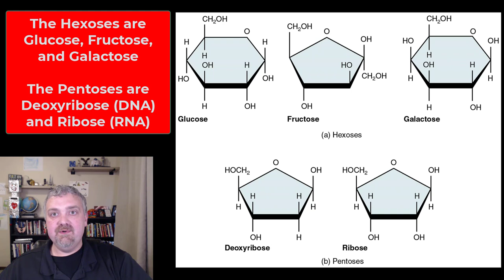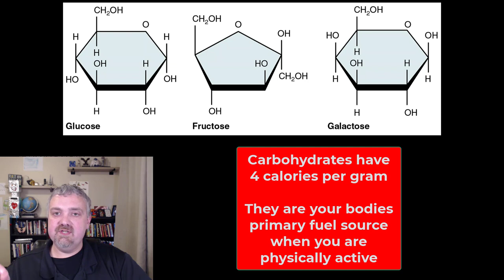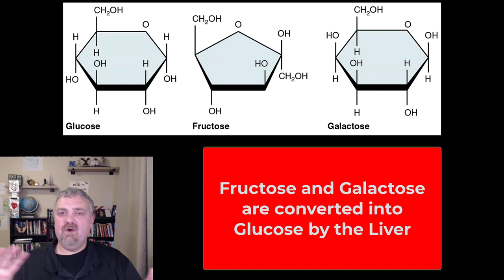Glucose, Fructose, and Galactose (Monosaccharides) Anatomy and Physiology